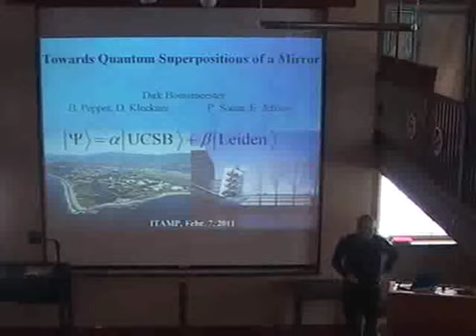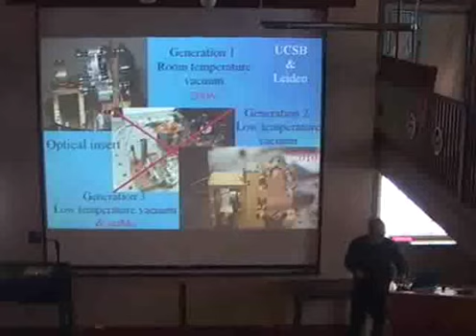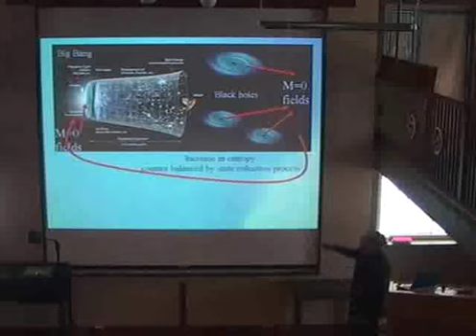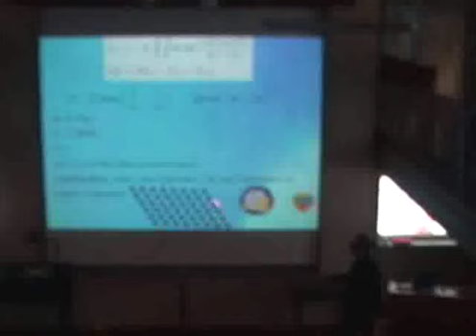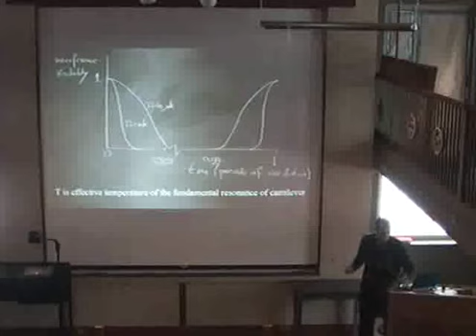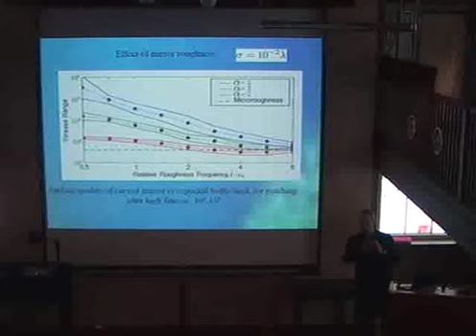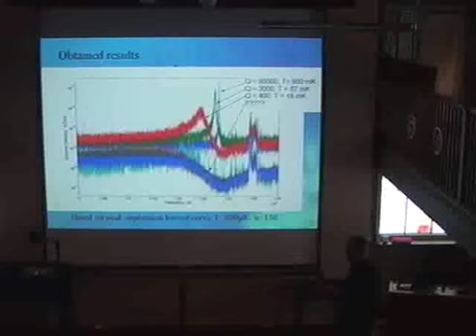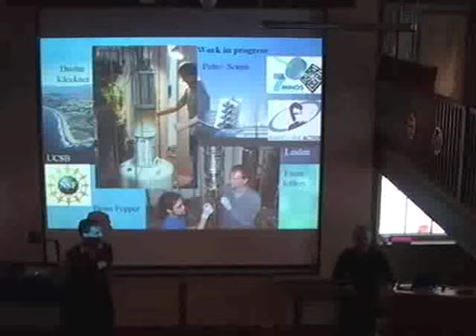Dirk Bouwmeester, "Towards quantum superpositions of a mirror"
Dirk Bouwmeester, Department of Physics, University of California, Santa Barbara, & Huygens Laboratory, University of Leiden, the Netherlands, during the workshop, "Optomechanics and Macroscopic Cooling ", held in February 7-9, 2011, at the Institute for Theoretical, Atomic and Molecular and Optical Physics, Harvard-Smithsonian Center for Astrophysics, Cambridge Massachusetts,

Organized by Pierre Meystre, Arizona Nergis Mavalvala, MIT, Dan Stamper-Kurn, UC-Berkeley.

© Harvard University and Dirk Bouwmeester. The text and images on ITAMP's YouTube channel are intended for public access and educational use. This material is owned or held by the President and Fellows of Harvard College. It is being provided solely for the purpose of teaching or individual research or enrichment. Any other use, including commercial reuse, mounting on other systems, or other forms of redistribution requires permission.